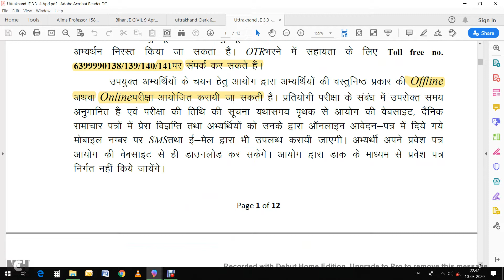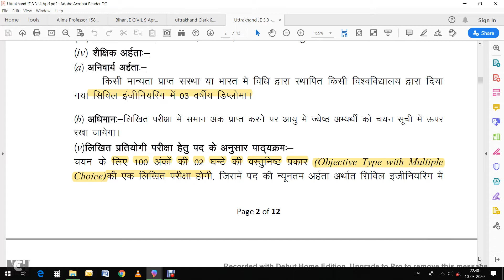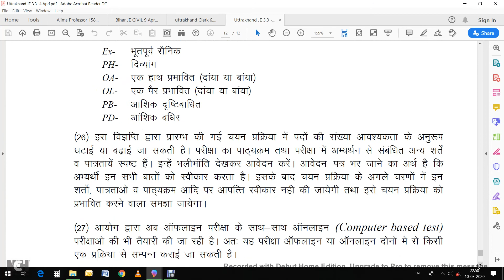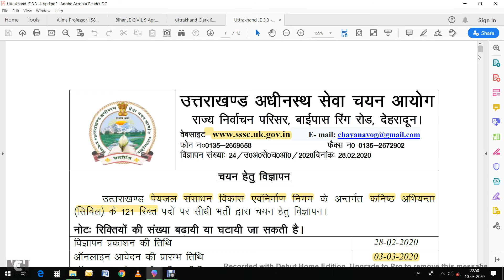UKSSSC/Uttrakhand JE Recruitment 2020/JE Civil Vacancy in UK /Salary upto Rs.142400/-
121 JE Recruitment diploma holder
Salary: Rs. 44900/- to Rs. 142400/-
Last Date: 2 April